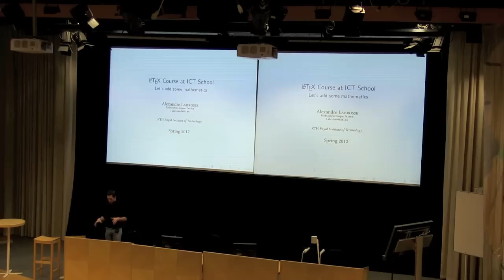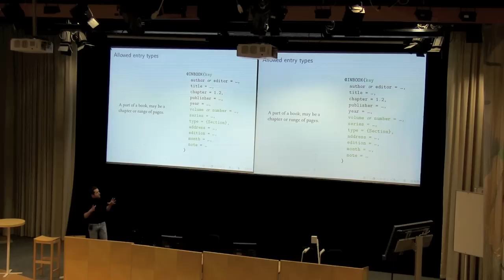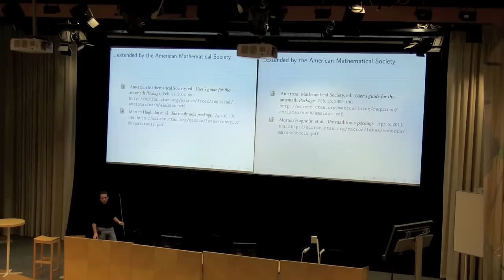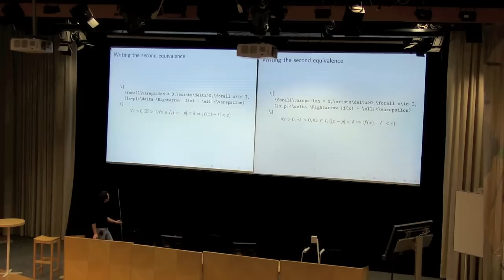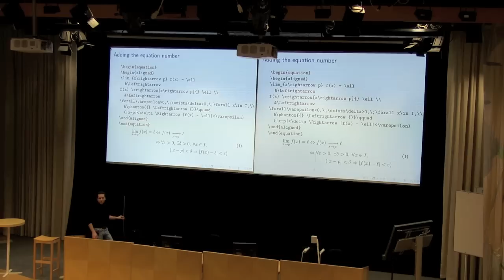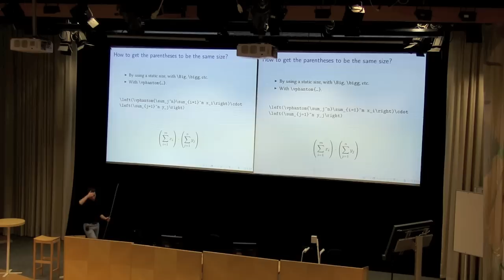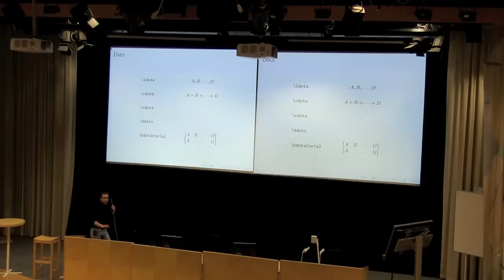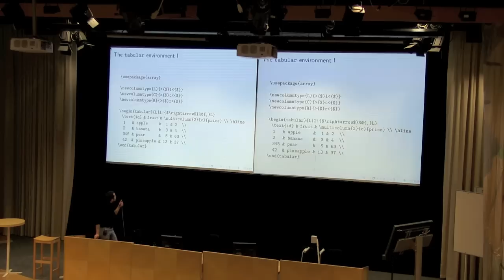LaTeX Basics by Alexandre Labrosse, lecture two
Alexandre Labrosse from École polytechnique Paris gives lecture two, out of three on LaTeX basics, at school of ICT, KTH Kista, Stockholm Sweden, 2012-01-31.